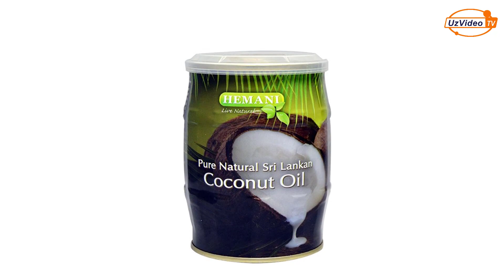Peshonaga nima uchun Ajin Tushadi va Ajinlardan qanday xalos bo‘lish mumkinligi haqida !!!2